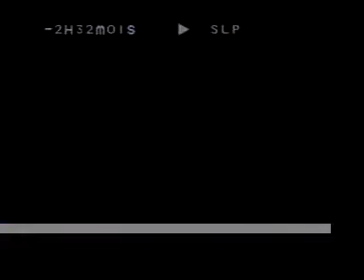Pub Québec - Dodge Stratus 2